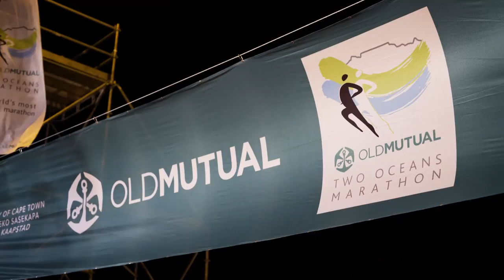2017 Old Mutual Two Oceans Marathon - Relive the action!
Relive the Race Day feeling of the 2017 Old Mutual Two Oceans Marathon in this short clip.